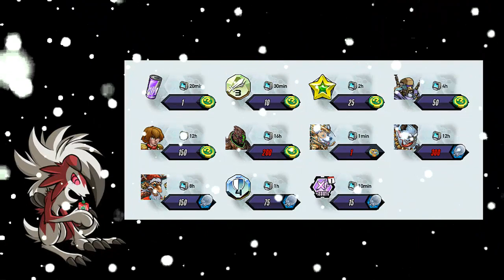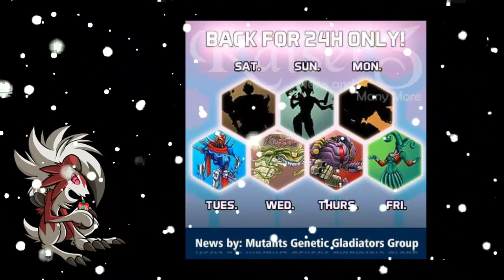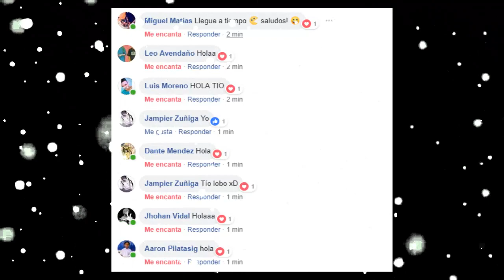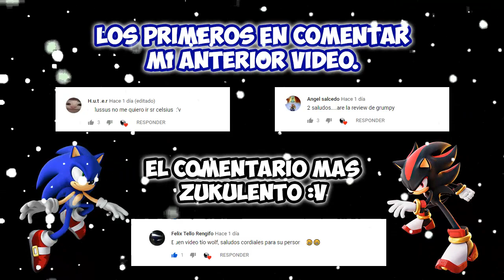Evento navidad ~ Ofertas y precios - Mutants Genetic Gladiators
Bienvenidos a un nuevo video, esta vez con las novedades del evento de navidad y todas sus ofertas

Grupo: Mutants Genetic Gladiators Arena de Batallas
Link:

VIDEOS ANTERIORES

ABRAZOOOOOOOS !!! :D